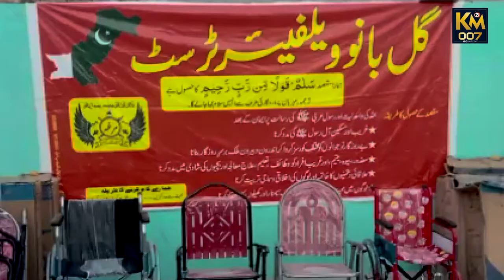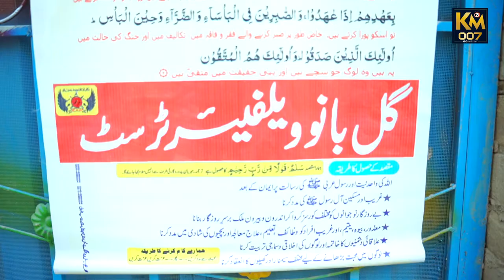Gul Banu Welfare Trust distributed food and drink items to the flood victims in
Targ, Mahershahwali, Jannatiwala, Kucha Kammarshani and Tanikhel around Kamramshani.